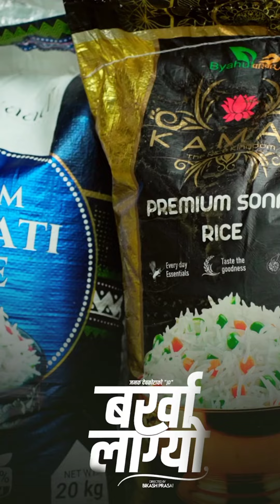Cute Nepali Boys & Girls Tik Tok • New Nepali Tik Tok 2024 • 773